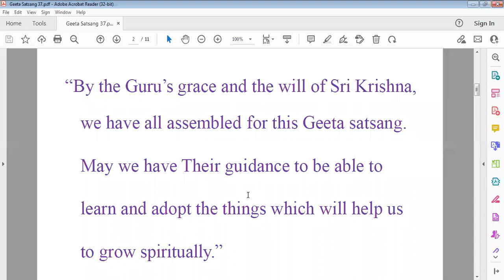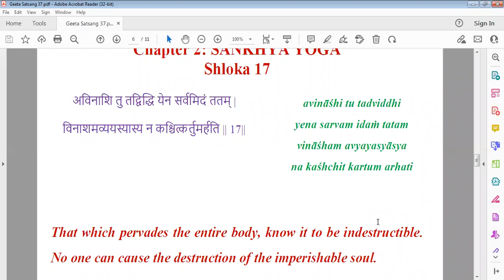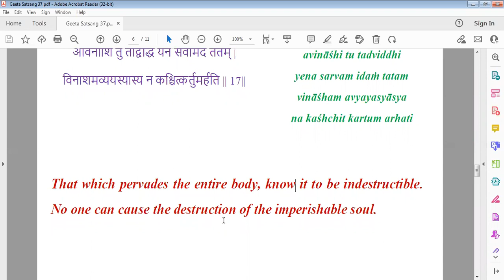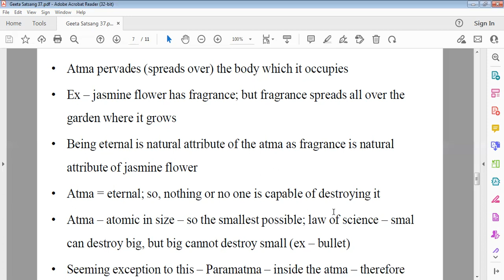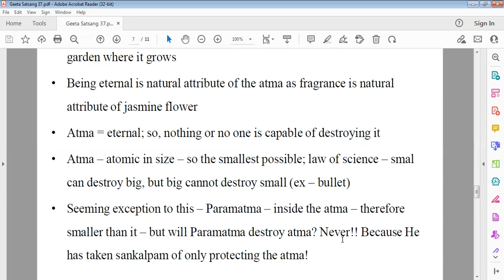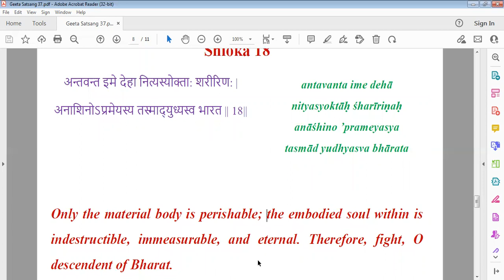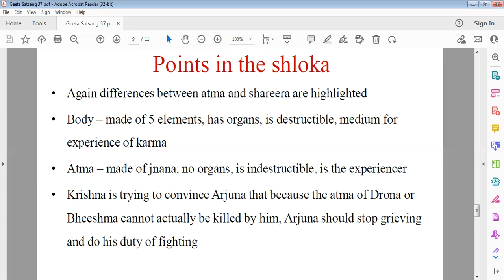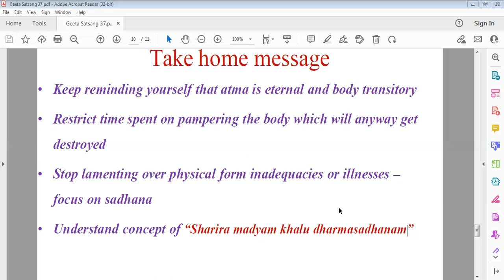Bhagavad Geeeta Shloka 2.17 and 2.18: Atma is Indestructible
What is the size of the atma? Why is it indestructible? How is this quality different from that of the body? Answers in this video